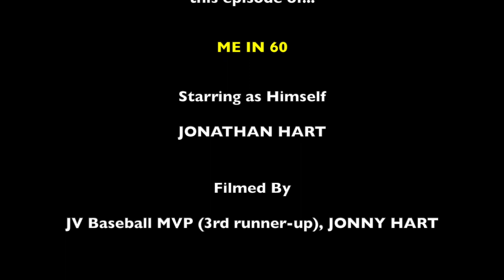Me in 60, Episode 6: Jonathan Hart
A big thumbs up to Mr. Jonathan Hart! The JMG Specialist at Waterville Junior High School, Mr. Hart is a Purple Panther born and raised. And just like his days as a student, Jonny is involved in as many extra-curricular activities as he can possibly fit into his schedule. In the classroom, on the field or court, and on stage, he inspires students and his colleagues to get involved.

Thanks to Mr. Hart and many others like him, WPS is able to offer students a variety of teams, clubs, and organizations to explore their interests, develop valuable skills, and enrich their lives. Thanks, Jonny!